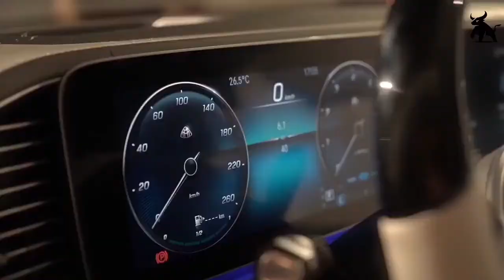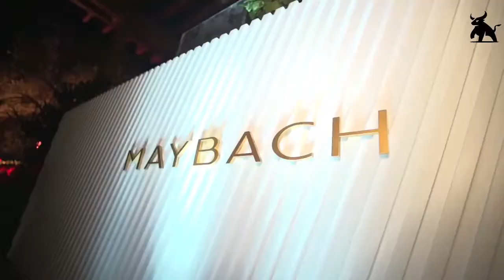💲 Luxury Lifestyle 2 💲 ► Billionaire Motivation ◄ | ♚ NO COPYRIGHT ♚